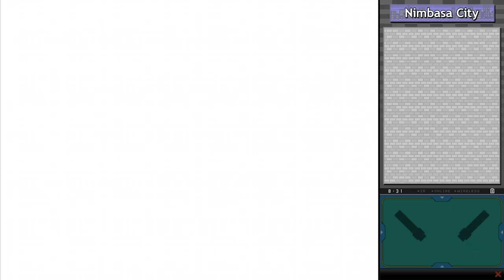Pokémon Black & White - Episode 19: Strength Training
We use our Strength then go play sports and dance!